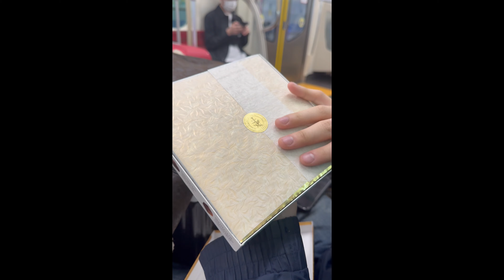Embarking on an Enchanting Adventure in Puroland, Tokyo ✈️🗼💖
🎥 Welcome back, everyone! In this video, join me on a spontaneous journey to Tokyo, where my bf surprised me with a visit to Puroland! Despite his job interview scheduled for the day, he decided to take me on this unforgettable adventure. Watch as we explore the magic of Puroland, and find out the surprising turn of events regarding the job interview.

Apologies for my absence; life got a bit hectic, but I promise more frequent uploads from now on!